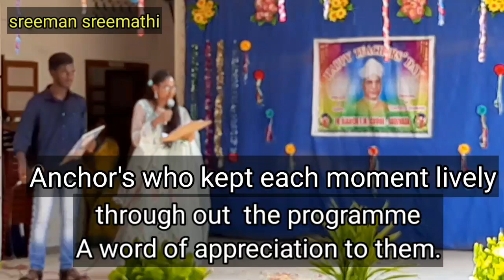Teachers are second parents | Tribute to teachers | Learning from Andhra | ഗുരു വന്ദനം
teacher's day
teacher's day programme